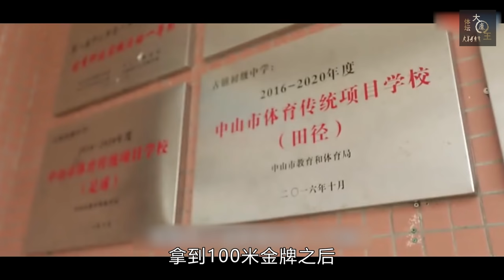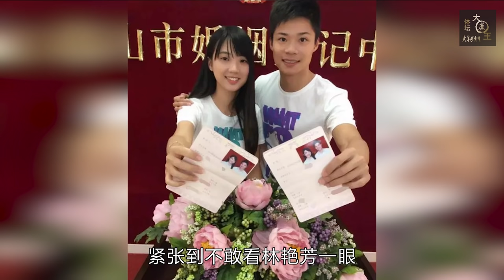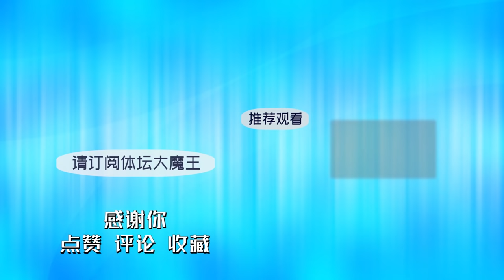苏炳添：全亚洲跑得最快的人，娶了班上跑得最慢的女同学，从校服到婚纱，还说你们不是早恋！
苏炳添的爱情故事 在东京奥运会上以9秒83的成绩刷新男子100米的新亚洲纪录的中国短跑名将苏炳添，是名副其实的“亚洲飞人”。赛道之外，这个全亚洲跑得最快的男人，却娶了当年班上那个跑得最慢的女生。
本期《体坛大魔王》说的是，苏炳添与妻子林艳芳从校服到婚纱的爱情故事，带你了解一个成功的运动员在赛场之外的恋爱、婚姻和家庭的故事。